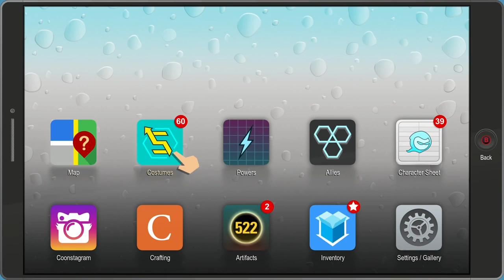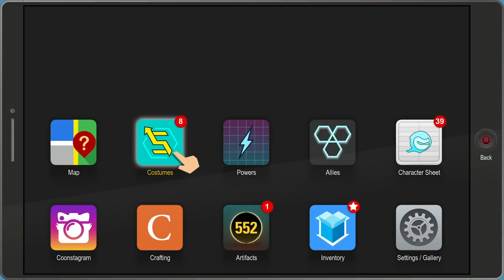South Park: The Fractured But Whole - PART 18 - No Commentary